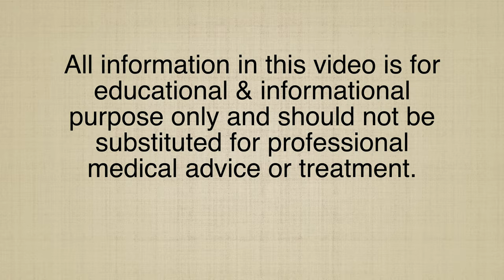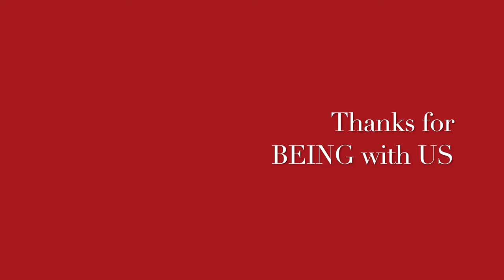SUNBURN II Homeopathic remedies with Symptoms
Dr Khanna

SUNBURN